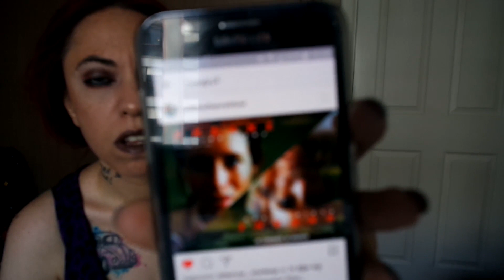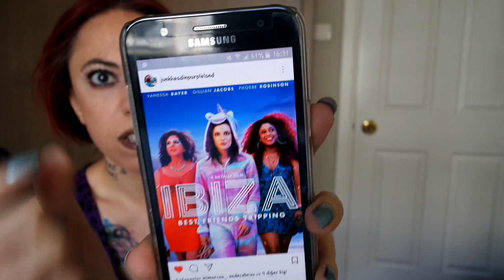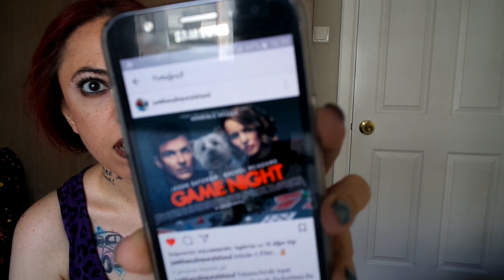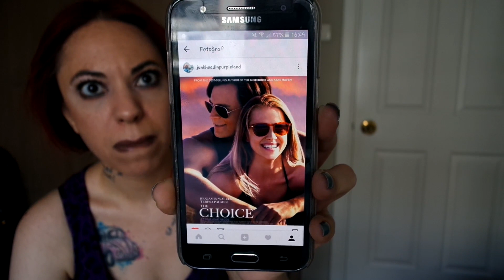Son zamanlarda izlediklerim (filmler) #11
Videoda bahsettiğim sıraya göre filmlerin imdb linkleri :) İyi seyirler...